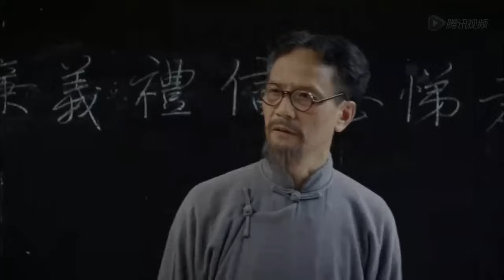【精選電視劇】錦繡宅門 第36集：鹽業巨商當家主母無子嗣，爲選出家族今後接班人，富家太太收養了七個孩子